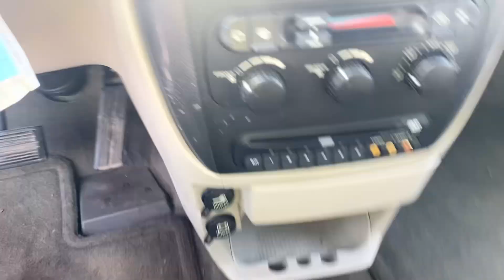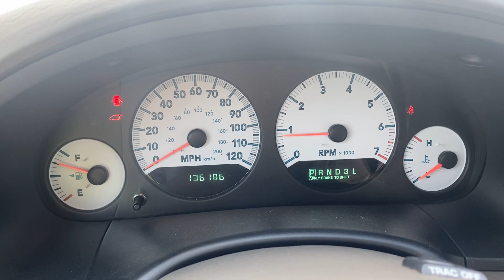JULY 2023 AUCTION LOT 1118- 2005 DODGE GRAND CARAVAN SXT